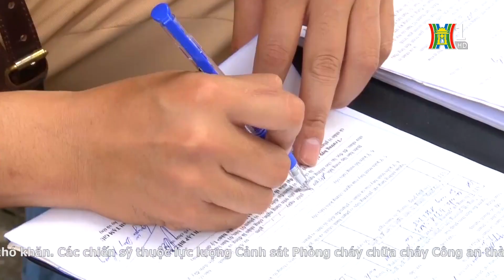Hiệu quả từ việc tăng cường 15 tổ công tác 141, ngăn chặn tội phạm cuối năm | Nhật ký 141